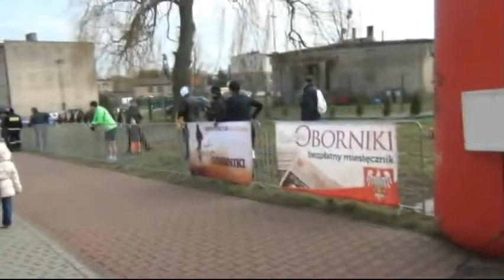VII Chursotwski Bieg Zimowy (11 stycznia 2014 r.)